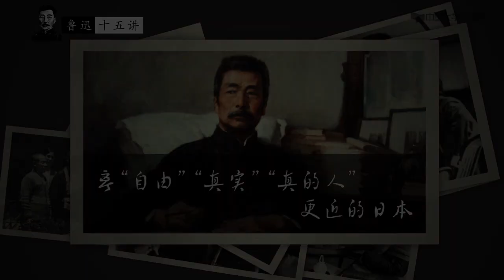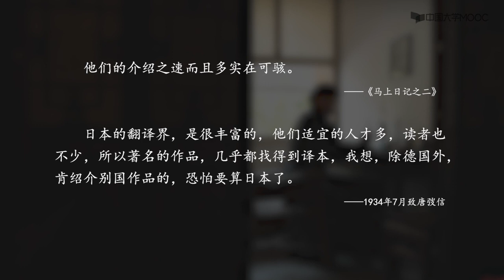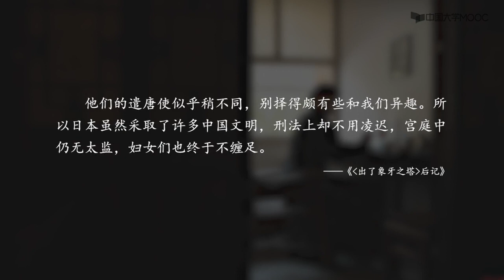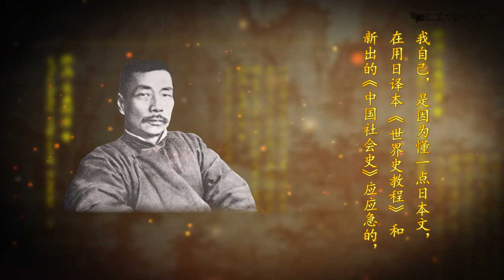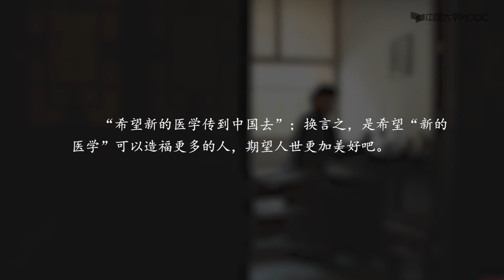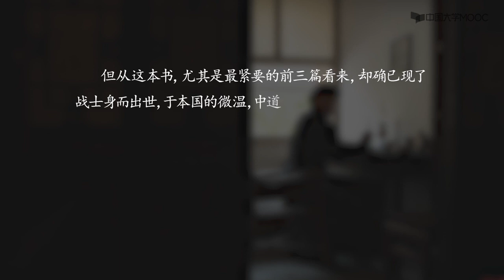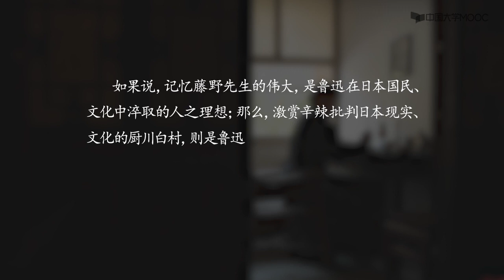17 1 1 离“自由”“真实”“真的人”更近的日本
播放列表名称：鲁迅十五讲

01鲁迅，中国现代“思想—文化—精神”史上的丰碑
讲授开设这门课程的理由和这门课程的总体内容。
课时
1.1 《鲁迅十五讲》导言 1课时
02
留日鲁迅的思想深度
认知留日鲁迅“思想—精神”的关键元素，涉及的深度，抵达的高度与广度。
课时
2.1 “立人”思想的深度
——“个的自觉”与涉险“虚无—自由” 1课时
2.2 置身现代“人”之信仰高地 1课时
2.3 “相互主体性”
——青年鲁迅贡献的“自我—他人”“自省—平等”意识 1课时
03
“精神界之战士”安在？——青年鲁迅向往的生存方式、呈现的话语形式
3.1 “反叛—抗争”型生命范式 ——青年鲁迅心仪的生命存在方式 1课时3.2 青年鲁迅呈现的话语风格 1课时
课时
3.1 “反叛—抗争”型生命范式
——青年鲁迅心仪的生命存在方式 1课时
3.2 青年鲁迅呈现的话语风格 1课时
04
“沉默鲁迅”（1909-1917）的精神锻冶
理解“沉默鲁迅”在“思想—精神”上的变化，领会鲁迅生命的生成轨迹。同时，认知20世纪初期中国社会的“历史—文化”状态。
课时
4.1 “苦难—陈腐—虚无”
——“归国鲁迅”的现实境遇 1课时
4.2 “遭遇—沉潜—咀嚼”自我人生的虚无
——“沉默鲁迅”（1909—1917）的深层生命刻度 2课时
05
作为现代哲学小说的《示众》
通过对鲁迅小说《示众》的精讲，引领学习者进入鲁迅小说，乃至鲁迅精神世界中的深刻之处，即鲁迅对人的虚无境状的透视，竖起学习者进入鲁迅精神深处的关键路标。
课时
5.1 堪称现代派小说的《示众》
——《示众》卓异的艺术风格 1课时
5.2 曝露“人”之虚无，根连“人”之现实
——哲学视野下的《示众》 1课时
06
“示众”场景的族群们
引领学习者经由《示众》的启示，观察《呐喊》《彷徨》中其它类型人物深层的精神意味，学习者不仅可以得到认知思维上的有机提炼，也能够收获在文学写作方法方面的启发。
课时
6.1 广泛漫延的看客群落
——以《呐喊》《彷徨》为例 1课时
6.2 《呐喊》《彷徨》中的威权人物，在精神上的虚无表现 1课时
6.3 “临终之悟”
——落难者的精神萌蘖 2课时
07
在意义与虚无之间 ——《狂人日记》和它的文言之“序”
领会《狂人日记》白话正文和它的文言序言之间共有的深层意义。同时，理解文言序言对正文意义的浓重质疑，体味这一质疑的“思想—精神”意义。
课时
7.1 狂人勇毅的意义创造与“我”的良苦用心 1课时
7.2 狂人的沉沦——作为寓言的“愈后候补” 1课时
08
“我”的存在与《祝福》的意义构成
理解“我”的存在给《祝福》的意义构成带来的质的不同：《祝福》因“我”的存在，不再仅仅是一个苦难故事，而同时是一个苦难如何被救助、被改变的故事，也是一个知识分子如何在苦难现实中建构自身的存在意义的故事。
课时
8.1 “我”对《祝福》的意义提升之一
——“我”与鲁镇人众、与落难者祥林嫂的关联 2课时
8.2 反思知识分子的自我存在
——《祝福》之“我”的深层意味 1课时
09
沉沦之渊与超越之径
理解《在酒楼上》《孤独者》以及《伤逝》诸篇深刻的存在论意义，加深学习者对鲁迅笔下“独异型”人物的认知。
课时
9.1 吕纬甫、魏连殳的沉沦与顾念 1课时
9.2 “我”之抉意——对峙沉沦，超越虚无 2课时
10
《呐喊》《彷徨》的三重意义结构
在哲学视野的助力下，认识《呐喊》《彷徨》的有机意义体系：即“人性—社会—哲学”的三重内涵构成。
课时
10.1 《呐喊》《彷徨》在人性与社会历史层面的意义构成 1课时
10.2 《呐喊》《彷徨》的哲学内涵 1课时
11
《野草》与鲁迅的重返“战士真我”
引领学习者在对鲁迅生命整体流变的把握中，领会作为有机整体的《野草》意义建构。
课时
11.1 鲁迅的整体生命之流与《野草》的核心脉络 2课时
11.2 《野草》体系的整体图谱 1课时
12
《过客》最终行至何处？ ——《过客》《墓碣文》与《这样的战士》
经由《野草》中最引人瞩目的三篇，让学习者真实地领略到《野草》的整体魅力及其哲学深度。
课时
12.1 “肉薄”虚无者在路上
——《过客》的终点与《墓碣文》的起点 1课时
12.2 《野草》征程的最高归宿地
——《这样的战士》及其它 1课时
13
鲁迅的“杂文自觉”与“左翼”文化自觉
领会鲁迅杂文写作背后的生命自觉，领会“左翼鲁迅”所具有的存在论意味。
课时
13.1 “战士真我”的话语实践
——鲁迅的“杂文自觉”及其生命前提 1课时
13.2 生生于虚无渊面的“自我↔人间”关怀
——“左翼鲁迅”的存在论意义 2课时
14
《故事新编》的读法及“立”之尝试
借由“历史”和“油滑”两大关键词进入《故事新编》，体察鲁迅所做“立”之尝试。
课时
14.1 《故事新编》的两种读法 1课时
14.2 《非攻》与《理水》之“立” 1课时
15
仰看流云一闪烁——芜杂的《朝花夕拾》
了解《朝花夕拾》的写作背景，通过解析鲁迅回忆童年、青年成长的文本，洞察他体认人情人性的精准以及对辛亥革命的复杂态度。
课时
15.1 朝花之野趣 1课时
15.2 夕拾之怅然 1课时
16
鲁迅视阈中的日本
掌握鲁迅对日本的复杂态度，明晰以《破恶声论》为核心呈现的“相互主体性意识”在鲁迅视阈中稳定而长期地存在着。
课时
16.1 离“自由”“真实”“真的人”更近的日本 1课时
16.2 亦非完美的日本
——鲁迅对东亚“社会—文化” 的现代性反思 1课时
17
结语：作为现代信仰者的鲁迅
通过结语，提升学习者对鲁迅生命特质的认知，提升学习者对现代人精神生活的领悟深度。
课时
17.1 作为现代信仰者的鲁迅 2课时